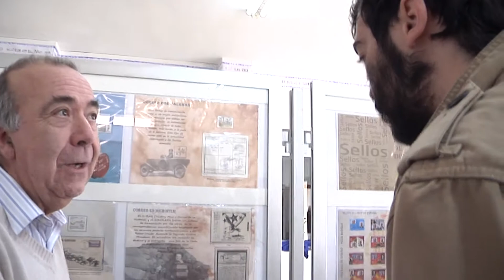El colegio Santiago Apóstol, acoge la exposición "El mundo de los sellos"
Con varias actividades y jornada de puertas abiertas

El colegio Santiago Apóstol, acoge la exposición
El colegio Santiago Apóstol acoge durante esta semana la exposición “El mundo de los sellos”, una actividad que organiza junto con la Federación Española de Sociedades Filatélicas (FESOFI). Con ella se pretende sensibilizar a los escolares con las posibilidades que el sello tiene, como elemento de cultura y diversión. De esta forma, a través de paneles, audiovisuales, charlas y jornadas de puertas abiertas se pretende dar a conocer la historia del correo postal, desde su nacimiento hasta la actualidad

 Para ello, se han llevado a cabo diferentes acciones como charlas, talleres de filatelia, además del concurso "dibuja un sello de tu localidad " para los alumnos de 3º a 6 de Primaria. Algunos de estos alumnos, recibieron sus premios este martes 6.